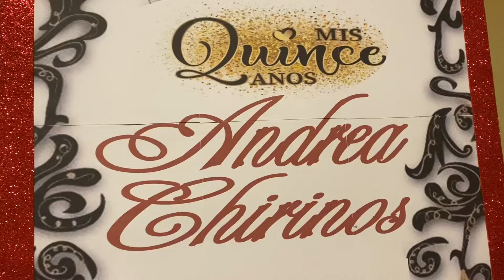Los 15 años de Andrea Chirinos @504Tocoa ￼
Cumplió 15 años la joven Andrea Chirinos y su padre don Andrés Chirinos y su esposa la señora ada linda le regalaron una hermosa fiesta de 15 años gracias por la invitación a la licenciada Jessi Romero madrina de 15 años￼